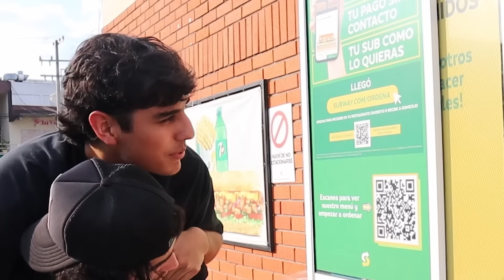PIDIENDO LO QUE PIDE LA PERSONA DE ENFRENTE 3 + BROMAS | Ricky Limon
Por TERCERA vez cometí el error de pedir lo mismo que la persona de enfrente en los drive thrus, y esta vez estuvo mucho peor. En cada drive thru que fuimos, además de pedir todo lo que pide el carro de adelante, hicimos una broma diferente, y fue épico.

Si quieres que te mande un saludo en el próximo video, ve a seguirme a en: